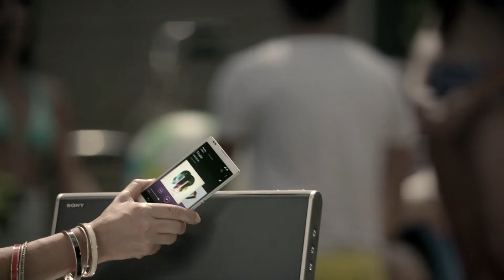Sony Audio - Moment of Clarity